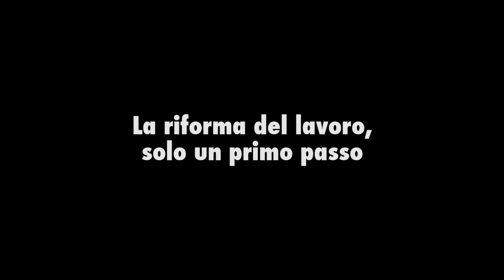Riforma del lavoro, intervista a Pietro Ichino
Pietro Ichino, docente universitario di diritto del lavoro, esprime il suo parere sulla riforma del lavoro.